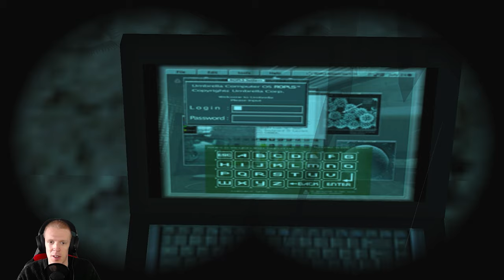[TRLE] Let's play Tomb Raider : Biohazard [#04] - Le parc du château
On récupère 2 engrenages supplémentaires dans le parc du château...

Chapitres :
0:00 Intro
0:52 L'entrée du château
3:30 La caverne aux araignées
6:10 La chapelle
10:24 Retour dans la caverne aux araignées
14:26 Le 2ème engrenage
16:37 Mur n°1 + dernier secret
22:06 Placement des engrenages + mur n°2
25:21 Accès au 3ème engrenage
28:44 Les jardins + mur n°3
36:14 Récupération du 3ème engrenage
42:15 Outro

PLANNING DES VIDÉOS :

Lundi - Chasseur de démons 1 : Chroniques d'au-delà (Objets cachés)
Mercredi - Atlantis 2 : Beyond Atlantis (Aventure)
Vendredi - Tomb Raider : Biohazard (Action-aventure)
Samedi - The ultimate Doom (FPS)
Dimanche - Cyberpunk 2077 (Action-RPG)